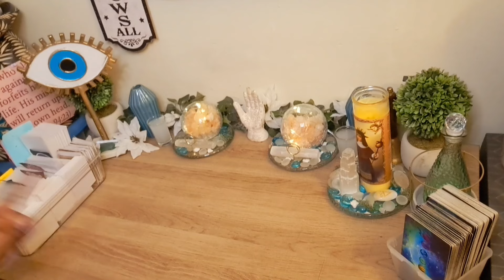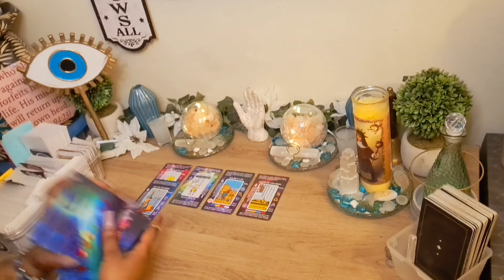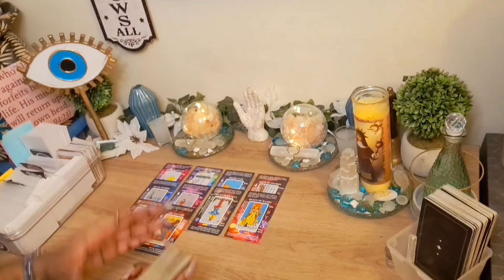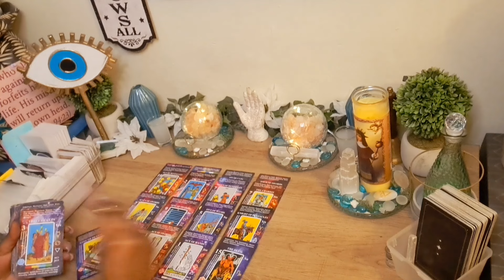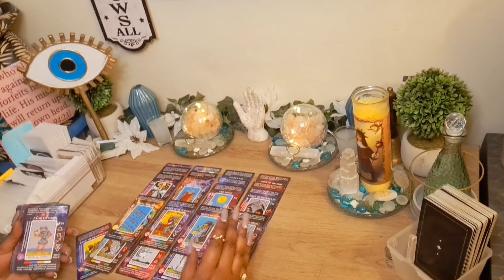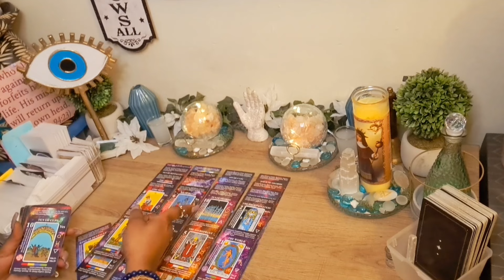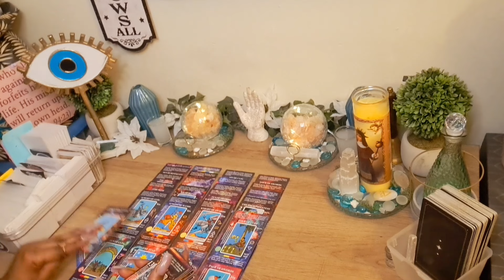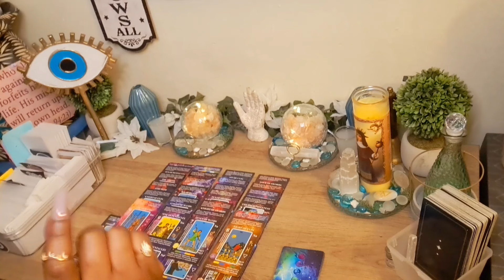They Were WAYYY More Concerned W/ "Humbling" You 🙃 Than Going To 🔥. Just Sick & Twisted